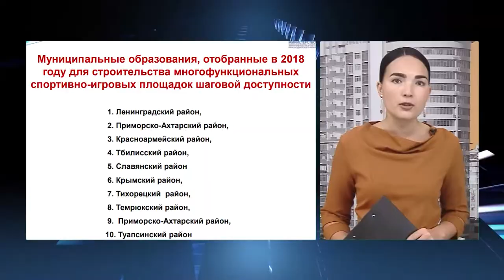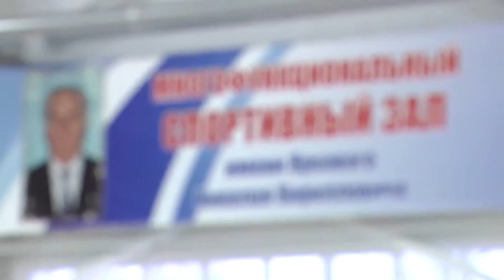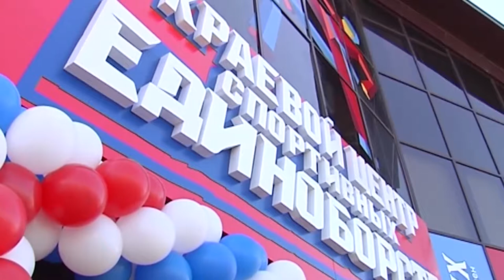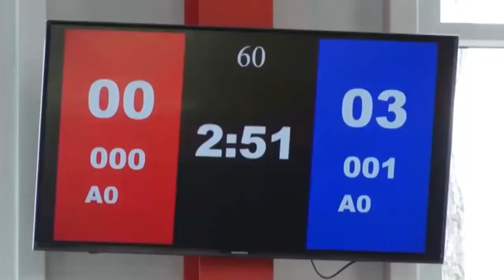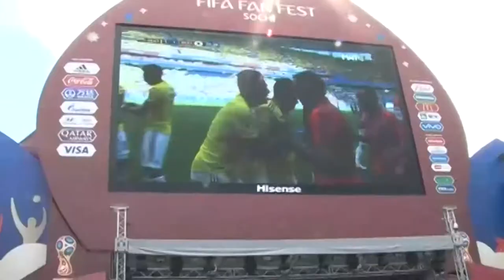Программа "В курсе". Краснодарский край - самый спортивный регион страны (Эфкате РЕН ТВ Сочи)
Краснодарский край уже четвертый год подряд признают самым спортивным регионом нашей страны. В этом году право называться лучшим оспаривали 85 субъектов России. Кубань в этой гонке самых спортивных опередила Москву и область, Санкт-Петербург и Татарстан.

В Краснодарском крае реализуется краевая целевая программа «Развитие физической культуры и спорта». Ее цели — ежегодное увеличение численности жителей Краснодарского края, занимающихся физической культурой и спортом, а также совершенствование системы подготовки спортивного резерва страны.

Один из главных критериев эффективности работы краевой программы – это число жителей, привлеченных к занятию физической культурой и спортом. По этому показателю Краснодарский край занимает лидирующую позицию в России. Например, в 2017 году в регионе физкультурой занимались почти 48% жителей , а в 2018 году этот показатель уже приблизился к 50%. Это более 2,5 миллионов человек. В сфере спорта высших достижений Краснодарскому краю тоже есть, чем гордиться. Кубанские спортсмены стабильно входят в составы сборных команд России по разным видам спорта.